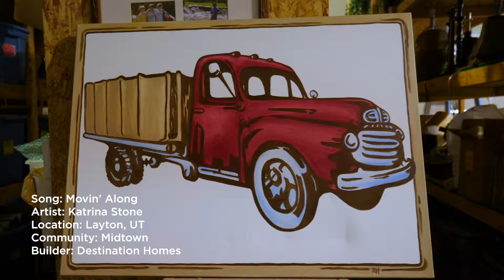Moving Day!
Follow along as we capture our movers delivering and placing the furniture in our new Midtown townhome model home in Layton, Utah.